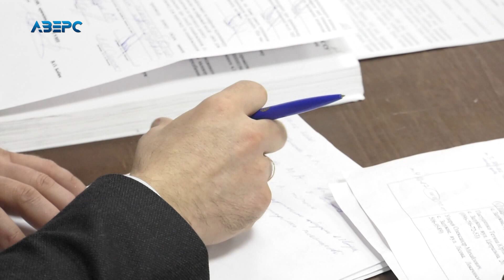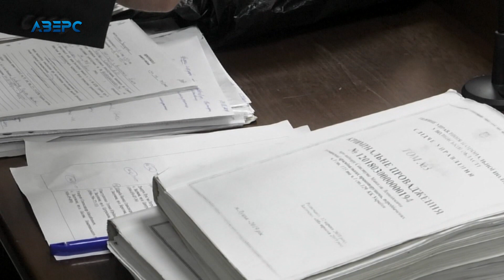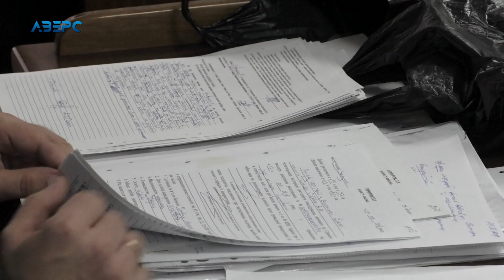«Вбивство» пластмасовою виделкою - як у луцькому суді «шиють» справу сільському дядьку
Cуд абсурду. У Луцькому міськрайоному суді слуги феміди та прокурор дві години розглядали пластикову виделку, як основний доказ у справі про вбивство. Це попри те, що убитому нанесли три професійні смертельні удари ножем у життєво-важливі органи. На лаві підсудних найкращий друг вбитого. Чоловік вже рік за гратами без жодного прямого доказу. Своєї вини не визнає. І навіть двічі пройшов детектор брехні.